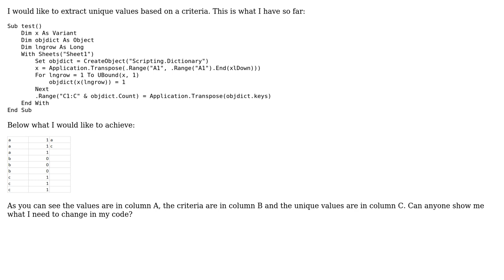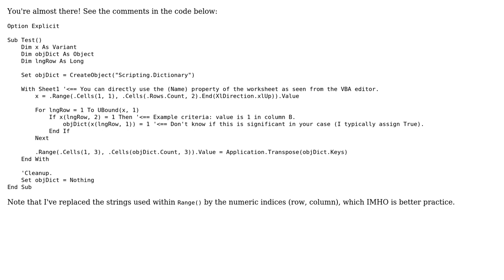Extract unique values from column based on criteria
With thanks & praise to God, and with thanks to the many people who have made this project possible! You are responsible for your own actions.